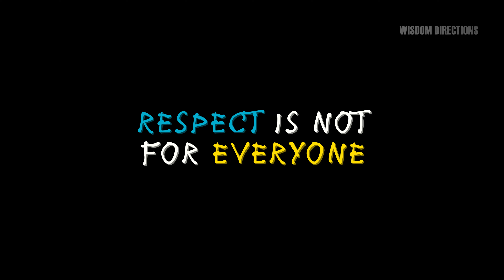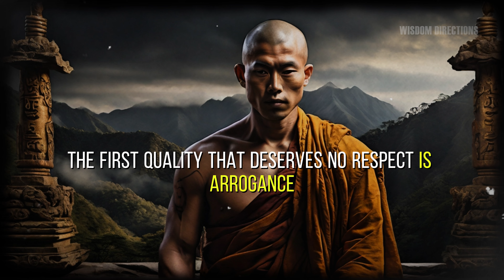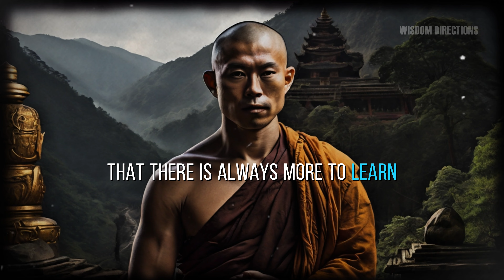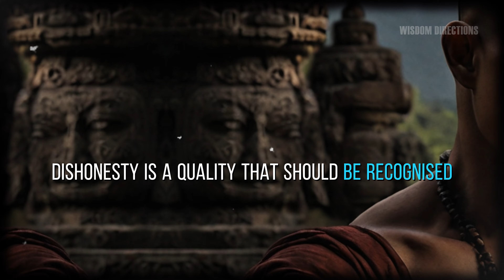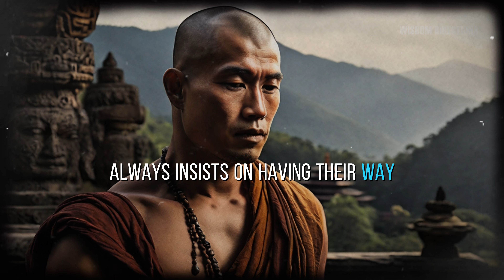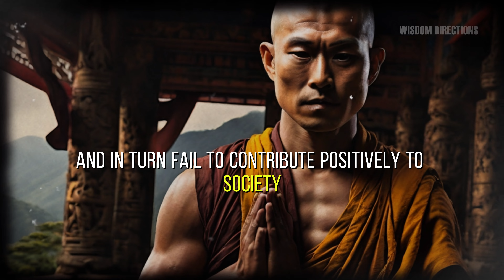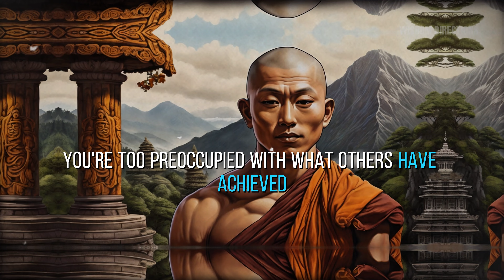7 Toxic Habits That Ruin Lives: A Buddhist and Zen Story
7 Toxic Habits That Ruin Lives: A Buddhist and Zen Story

Join us on a journey to a distant village nestled among rolling hills, where a group of young students gathers under the guidance of a venerable master. In this captivating story, the master shares profound wisdom about the qualities and actions that we should avoid in our pursuit of virtue and enlightenment.

🌟 In This Video:

Learn about the dangers of arrogance and how it hinders personal growth.
Understand why dishonesty erodes trust and damages relationships.
Discover the negative impacts of selfishness on community harmony.
Explore the importance of compassion over cruelty.
Find out why laziness should not be respected and the value of hard work.
See the benefits of open-mindedness versus the pitfalls of close-mindedness.
Recognize the destructive nature of envy and how to overcome it.
These timeless lessons will inspire you to reflect on your own behaviors and strive for personal growth. The master’s teachings are not just for the students in the story but for anyone seeking a more virtuous and fulfilling life.

Your engagement helps us continue to create meaningful content.

📢 Join the conversation in the comments below: Which quality do you think is most important to avoid? Share your thoughts and experiences with us!

Thank you for being a part of our community. Together, let's walk the path of wisdom and enlightenment.

We want to mention that this video is fully edited by @wisdomdirections

"Sharing this video is not only a support, you are uniting me with others"